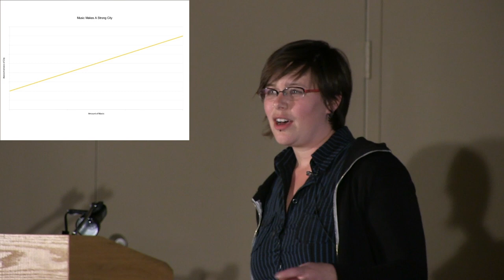Why Live Music Matters - Kelly Baker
Not only does live music bring personal joy to the people playing and the people on the audience, but it does a lot to help build community.

Ignite Guelph 2 - October 25, 2013
Enlighten Us, But Make It Quick